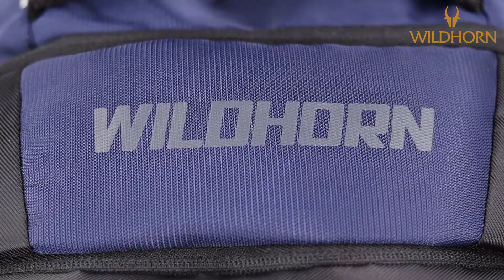WILDHORN Laptop Backpack for Men, Extra Large 30L Travel Backpack with Multi Zip Compartment (BP001)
✈LOTS OF STORAGE SPACE&POCKETS- This travel backpack design with multi independent pockets for large storage and organization for small items. 2 spacious main multi compartments with many hidden pockets can accommodate lots of stuffs like college supplies, travel accessories, clothes, stationery, notebook, Mesh pockets at side for water bottle and compact umbrella make your items organized and easier to find.Ideal book bag backpack for high school boys perfectly.
✈DIMENSION & DURABLE MATERIAL - Size of extra large backpack:18.89 x 12.0 x 2.99 (inches), perfect to throw under your seat on an airplane when you are traveling or on business trip.Separate padded laptop compartment fits most 13, 14, 15, 15.6, 16, 17, and up to 17.3 inch laptop /Ipad/Computer.The business computer backpack made from high quality polyester fabric shockproof with high density nylon lining for better TEAR & WATER RESISTANT and heavy duty backpack.
✈MULTIPURPOSE - At checkpoint, unfolds the travel backpack freely 90-180 degrees making you quickly through the airport security and keep items tidy, exclusive designed for airplane travel. The big backpack is perfect for indoor/outdoor activities. Served as a durable laptop backpack, large school backpack for Teen Boys/Girls, large laptop bag or spacious college backpack. Perfect travel gifts for men women who like international travel, camping, hiking and overnight trip.
✈SECURE& SAFE - Durable Metal Zippers,protects wallet and other items inside from thief and offers a private space.So you never have to worry about someone stealing your laptop, ipad, business file, homework and anything value, keep you a nice peace of mind. Durable metal zippers close and open smoothly, ensure a secure and long-lasting usage everyday or weekend.
✈BREATHABLE & COMFORTABLE - Padded and breathable mesh back panel of this Backpack design help for the air convection, ventilation and heat elimination. Comfortable wide breathable mesh shoulder straps with plentiful sponge pad help relieve the stress from your shoulder. Both sides of the shoulder strap with design, can hang sunglasses and other small pendants.Premium bookbags for men also school backpack for teen boys. And it is a Ideal gifts for men women.